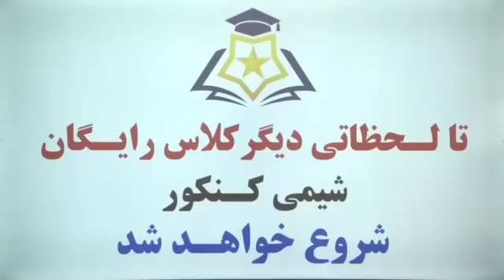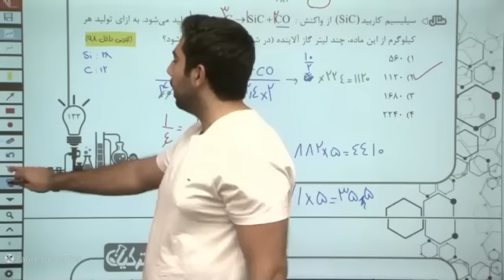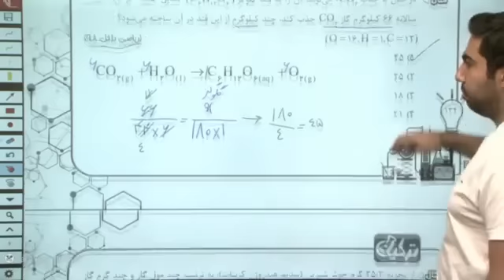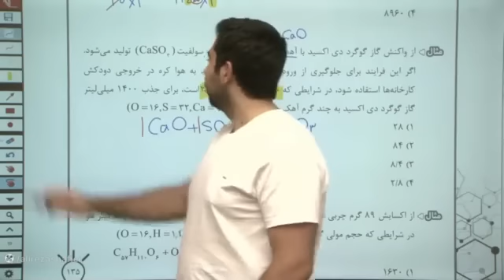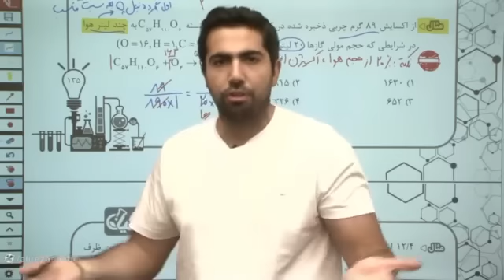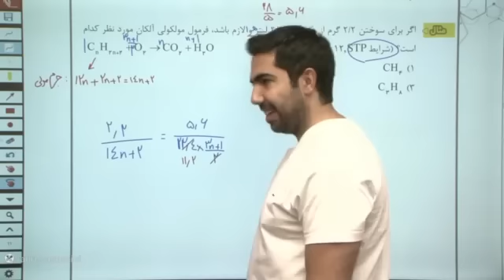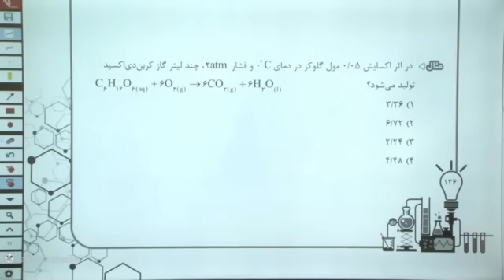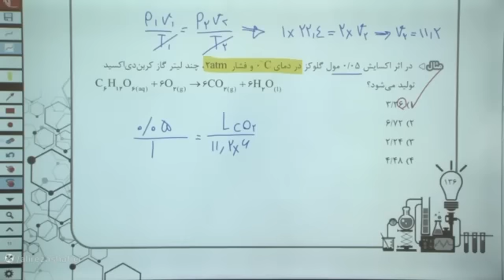Why It's So Hard To Find A Good Partner, How To Overcome All Blocks In Your Life